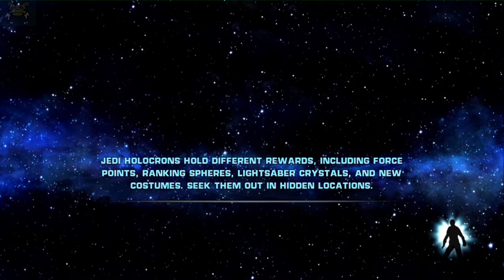Let's Play Force Unleashed (2) : "Sith Apprentice"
Let's play Star Wars: Force Unleashed! (2th Episode!)

Aaaaahhh!!!, the breathing, I tried so hard to get most of it away.

Sorry for being so late. School is taking up much time. Will be better in the summer!

Games in the intro:
"Mass Effect 2" by BIOWARE
"Dragon Age 2" by BIOWARE
"Borderlands 2" by Gearbox Software
"Minecraft" by Mojang

I will do more videos! Just hang in there.

You want to see me play anything else?

PS: I know I am nooby, let's face it I'm a noob! :DS